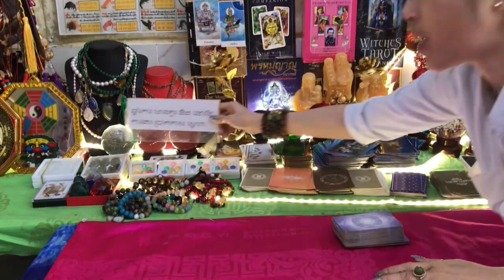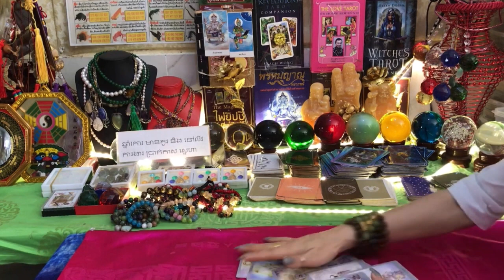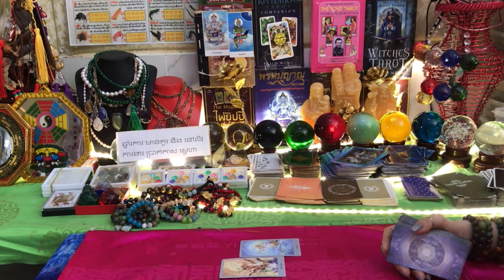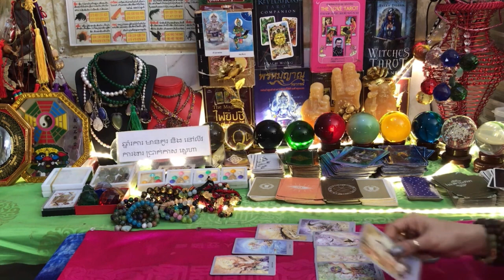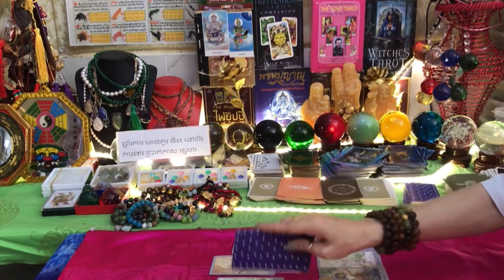ទស្សន៍ទាយដួងរាសី រកា ប្រចាំខែមិនា២០២៣/ Horoscope Rooster zodiac March2023